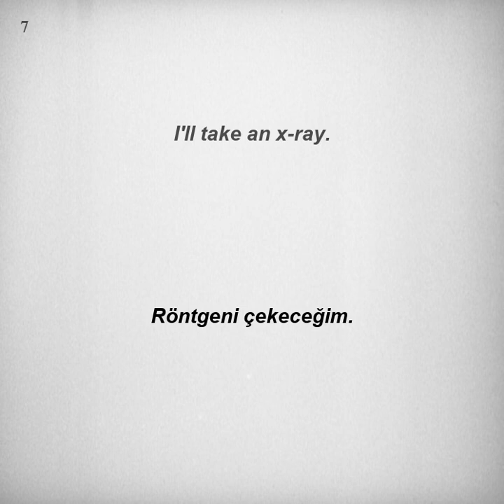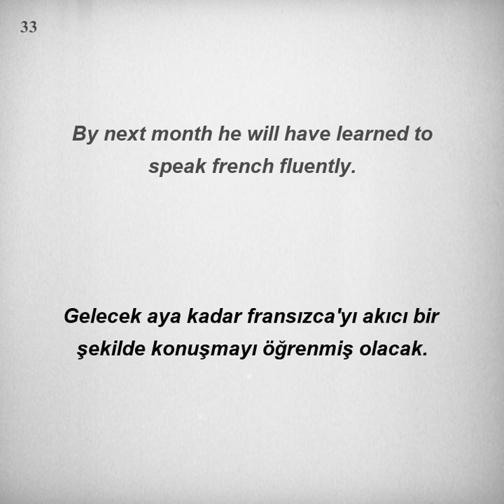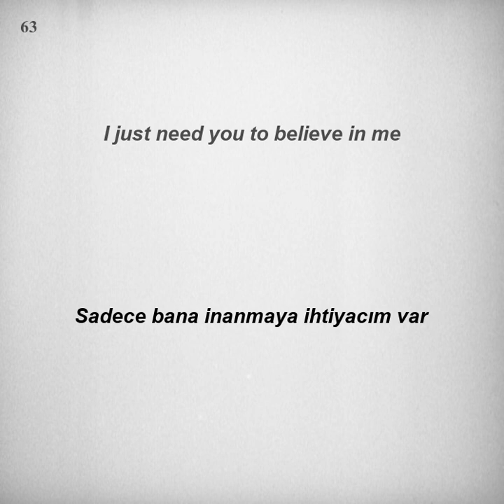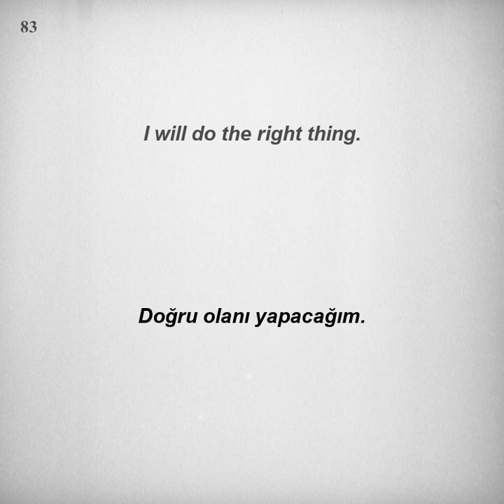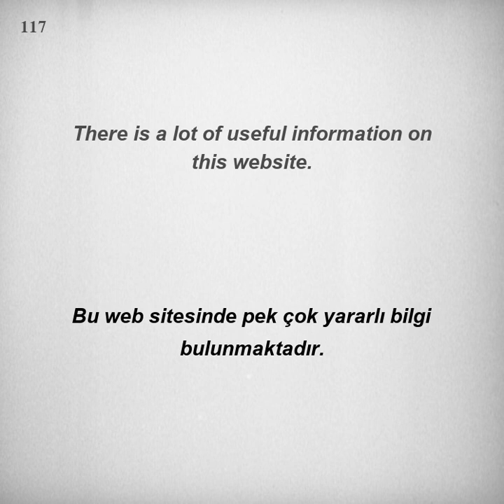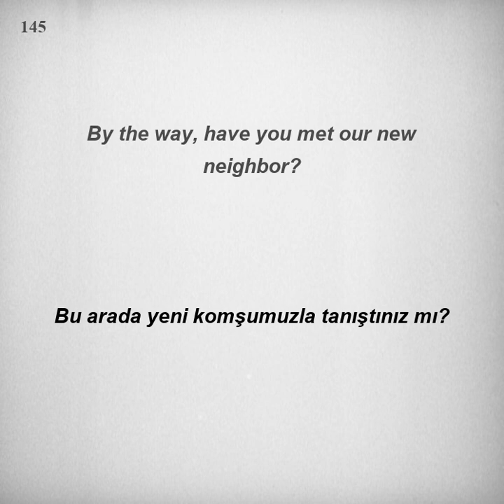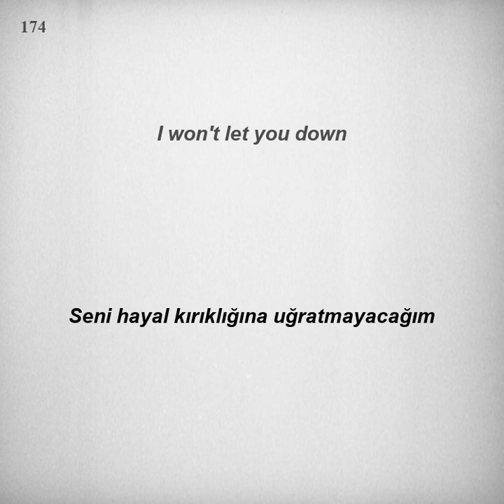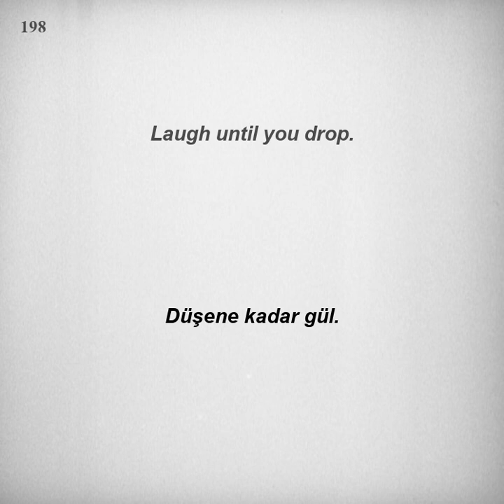Kolay ve hızlı, İngilizce Dinleme Pratiği - Cümle Örnekleri